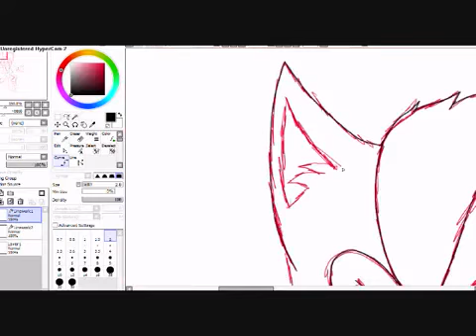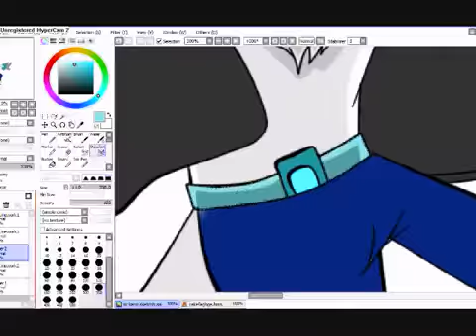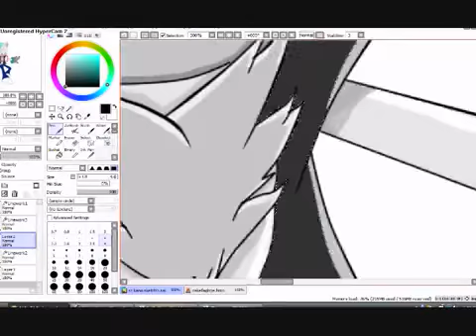Drawing and Coloring- Kano The Wolf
old sketch i fixed up and made into kano the wolf's offical 2010 ref ;)
if wmg takes the music ima be pissed lol

sorry i havent been postin vids lately wmm hasnt been working rught, but it finally let me publish some stuff today ;)